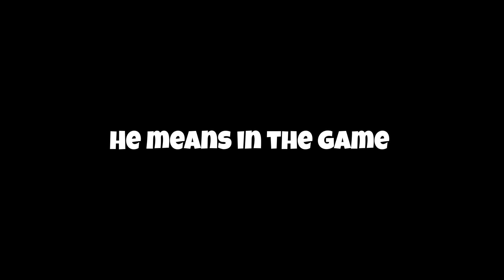You won’t guess what the new character does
I don't think you can get more powerful than this.
We've achieved the perfect run. I'm so happy that this wonderful game received new dlc content.